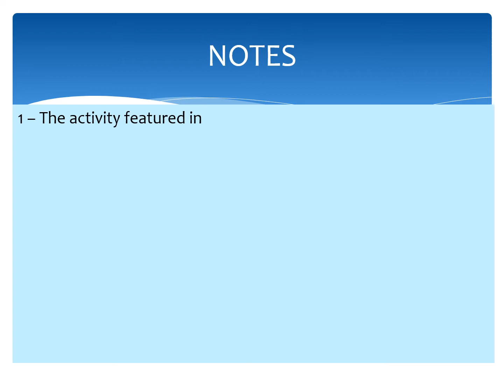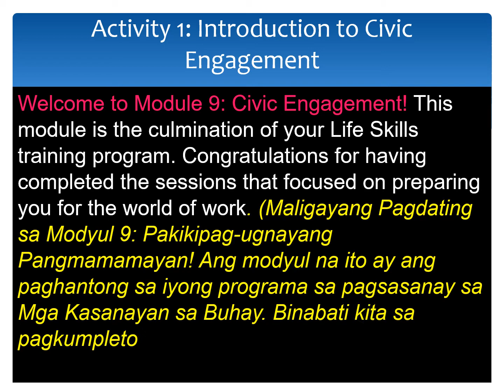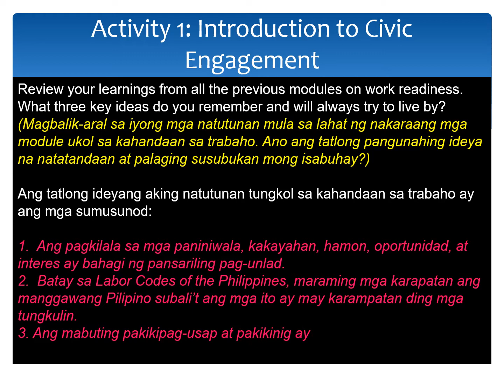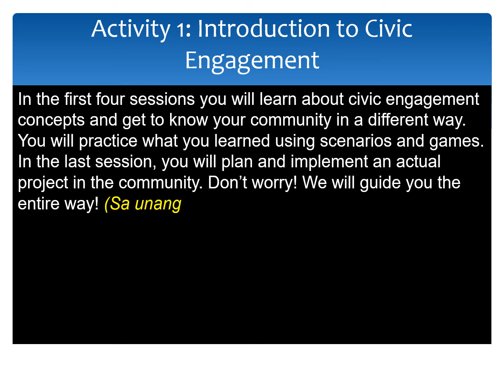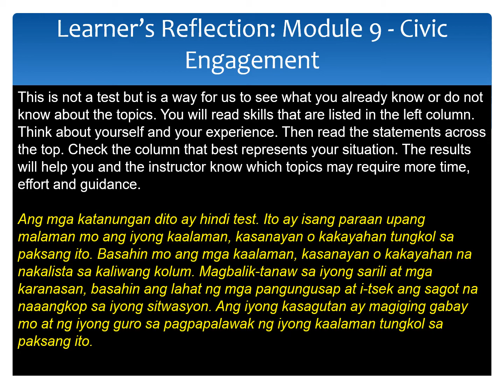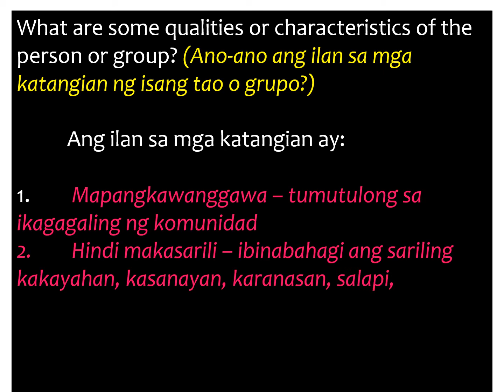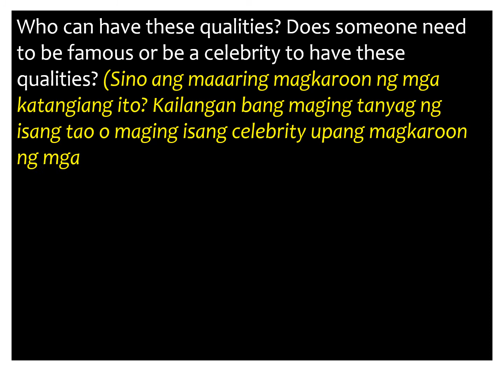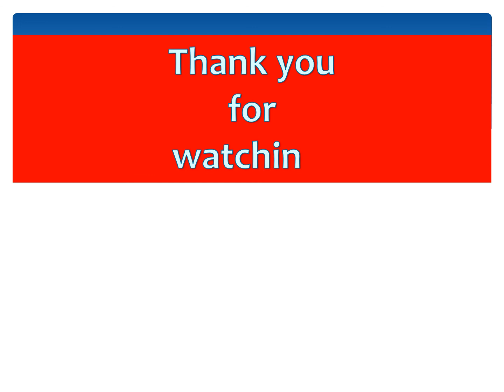Video 148 - ALS Module 9: Civic Engagement - Activity 1 | Answer keys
This video contains guidelines, taglish translation, and sample answers on ALS Life Skills Module 9 - Civic Engagement.